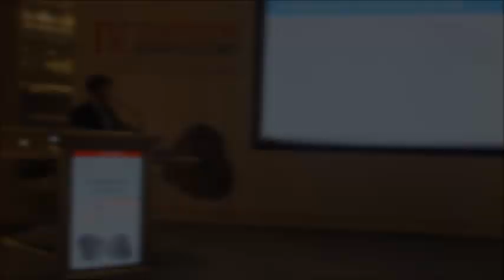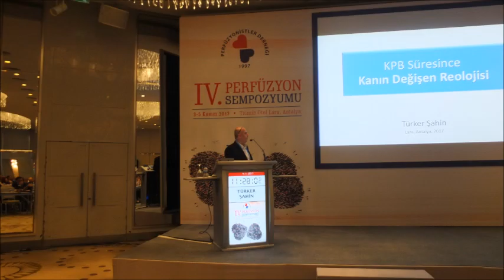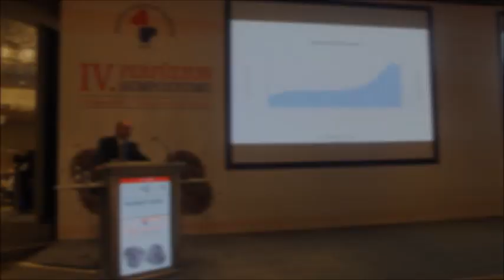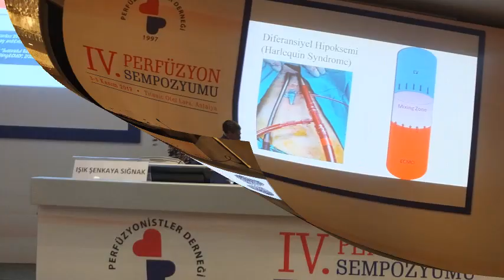4 PERFÜZYON SEMPOZYUMU